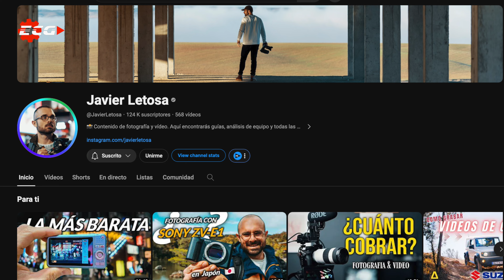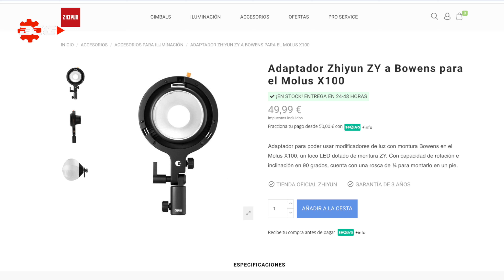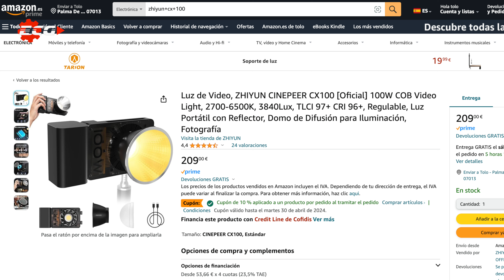ZHIYUN Cinepeer CX100 el mejor a este precio 😍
Mi equipo:
📸 Sony a7s III
🖲️ Objetivo 20mm f1.4 Sigma
🖲️ Objetivo 16mm-50mm
🎤 Micro Rode Podmic
🛒 Elgato Wave XLR
🎤 Micrófono inalámbrico
🎤 Rode VideoMic NTG
⌚️ Reloj Amazfit T-rex 2
💡 Iluminación elgato
🖥️ Mac mini M2 Pro
Disco duro externo ssd
Trackpad 2
⌨️Teclado Apple